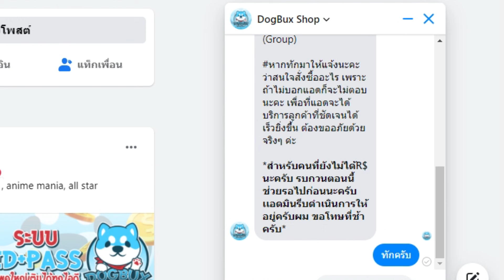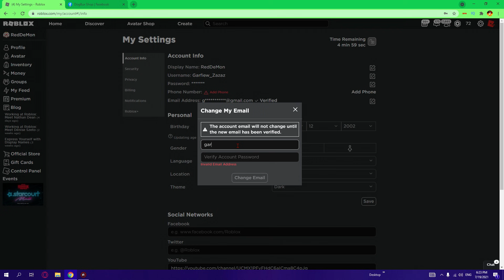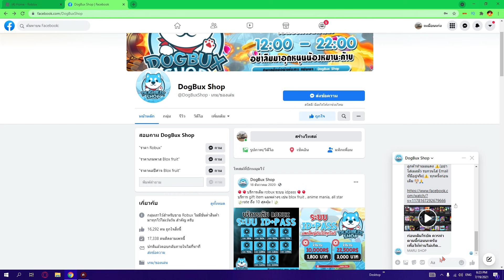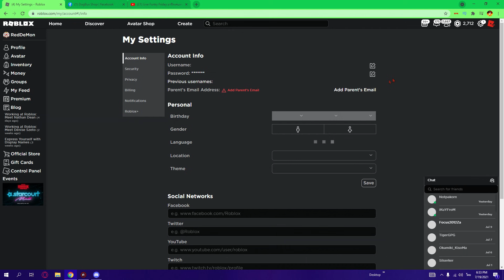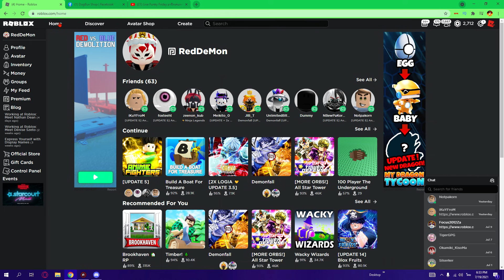🌊Roblox : สอนเติม Robux ระบบ ID+Pass!! DogBux Shop...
💸ร้าน DogBux Shop